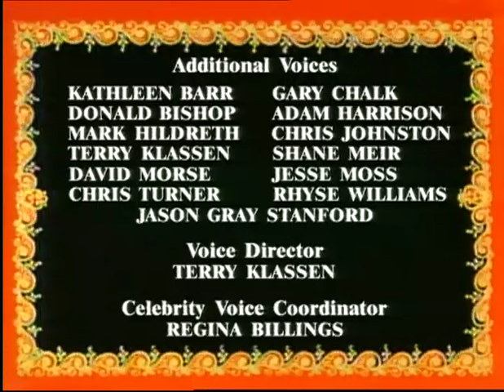The Wild Swans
Elise and the wild swans.